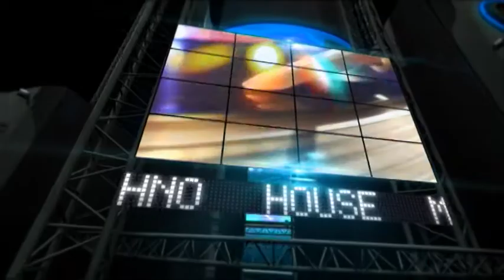alphaBEATZ - Das Interview mit "Squeaky Noise"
Kurz vor dem Wochenende präsentiert alphaBEATZ das Interview mit Squeaky Noise. Sein 2 Stunden-Set ist am Freitag (12.02.) & Samstag (13.02.) jeweils ab 22.00 Uhr LIVE im ELBEKANAL zu sehen.
In der Folgewoche dann auf der Homepage alphaBEATZ.de